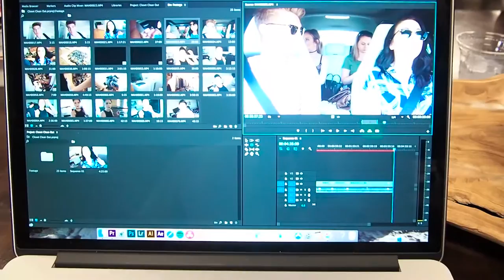She Didn't Want to be in the Vlog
Tools:
Olympus OMD EM5II (99.99% of the Vlog stuff is shot using this camera)

Cannon G7X

Black Magic Cinema Camera (Thats 99.9999% of the time used only in Zac's videos)

GoPro Session

GorillaPod SLR-Zoom

Photoshop

Avid